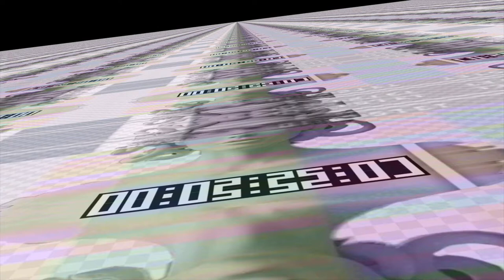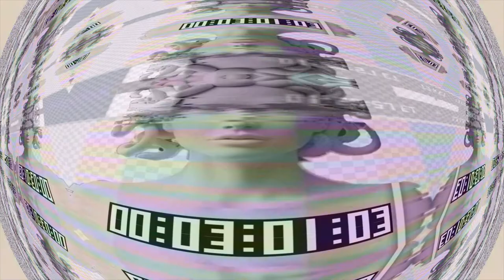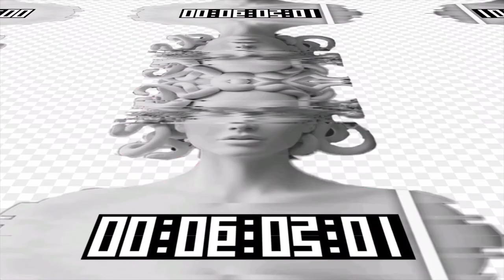BLVCK CEILING x aScoa - BANGS [moonsailor remix]